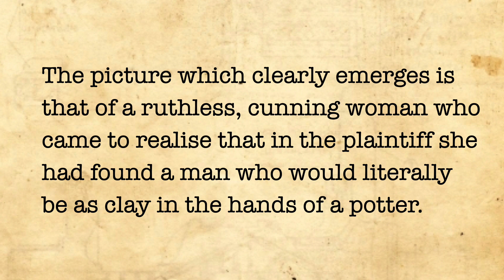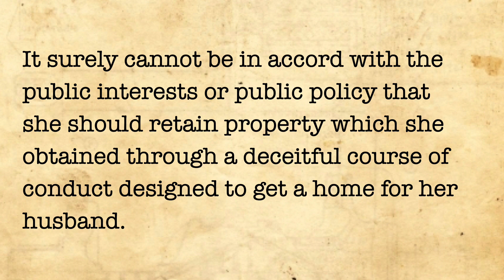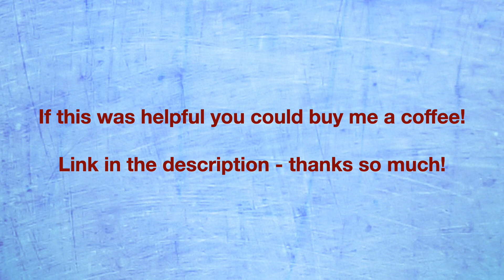Andrews v Parker (Morality and law)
In this Introduction to Law case, the court had to consider the relationship between law and morality, and especially the evolving social nature of morality.